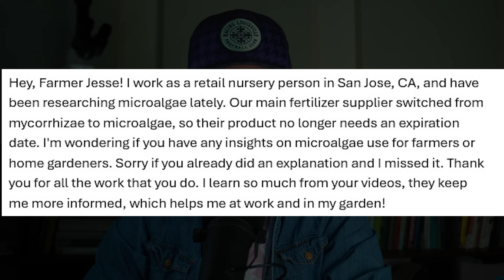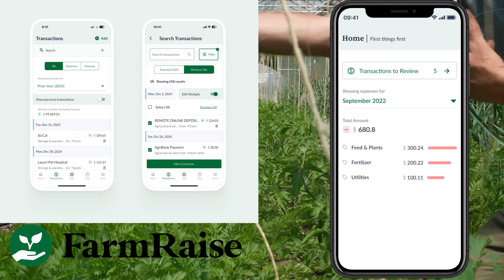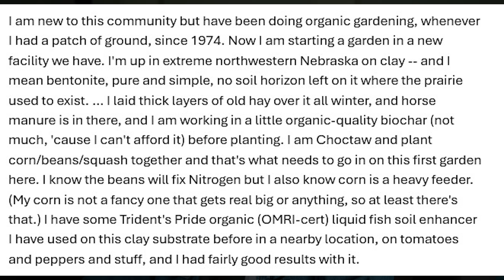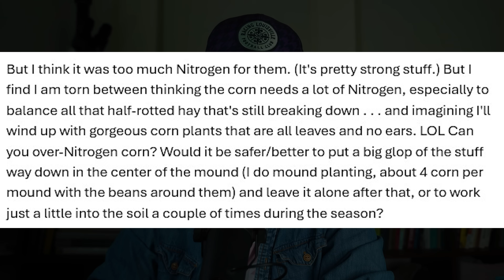Is This Product the Next Big Soil Amendment + A Day in the Life of Farmer Jesse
We cover: fertilizing and three sisters planting, is microalgae the hottest new soil amendment and a little day in the life.

MUSIC from this episode:

Give Me a Break by Daniel Fridell

My Valentine by Roy Edwin Williams

Still Got the Vibe by Windshield

MY BOOK!